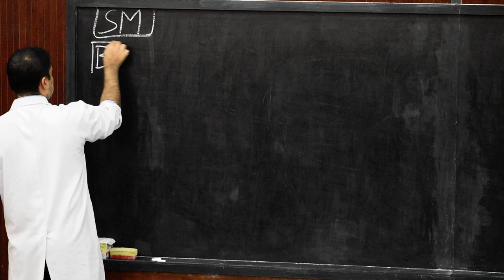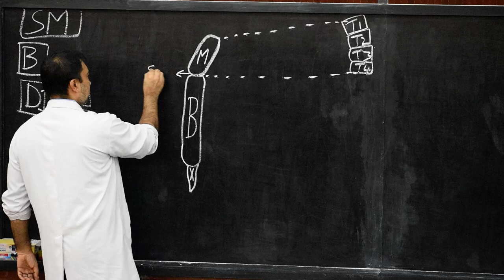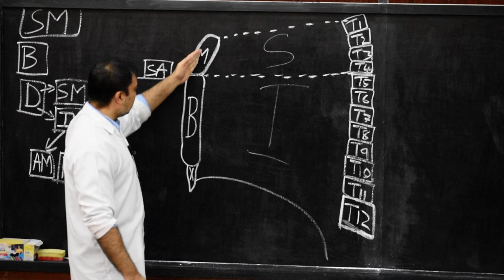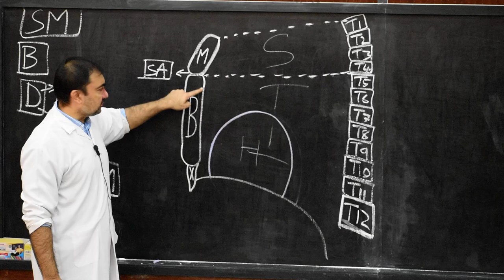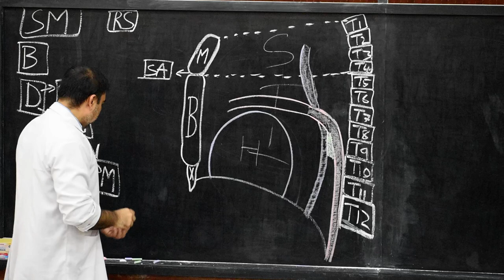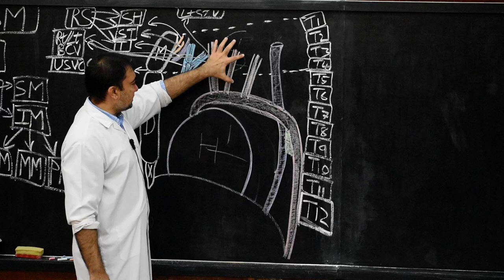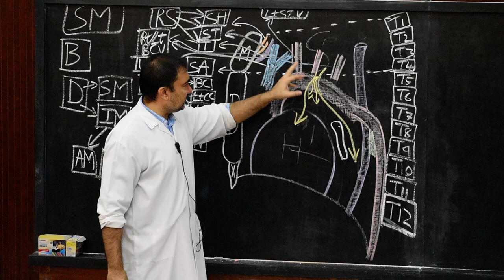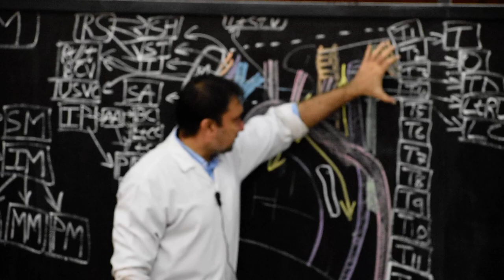SUPERIOR MEDIASTINUM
By Dr. Mital patel